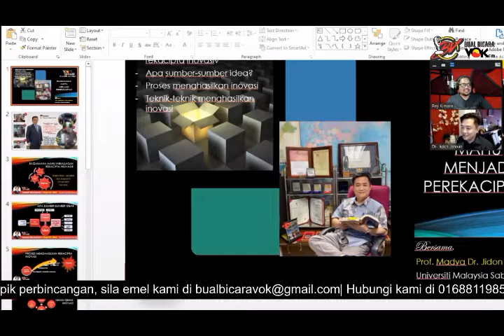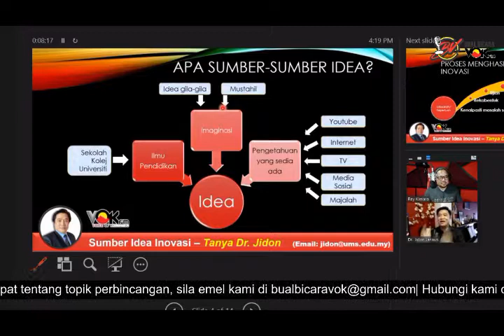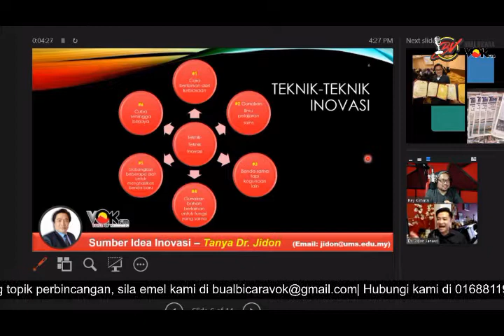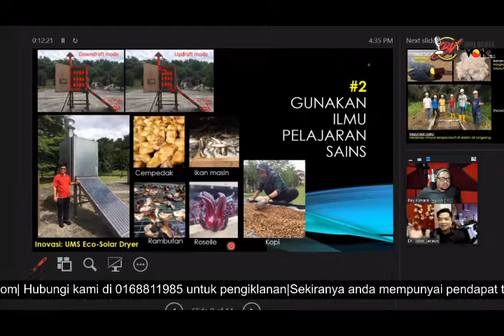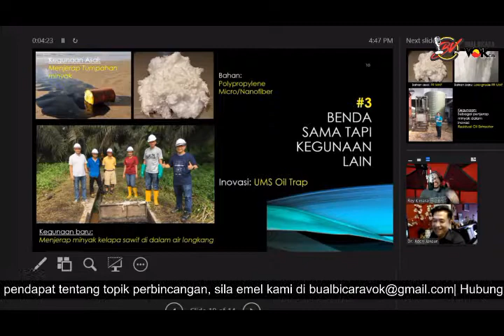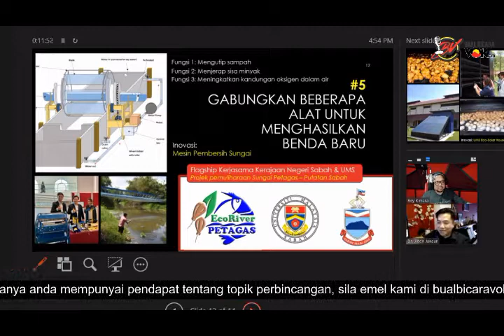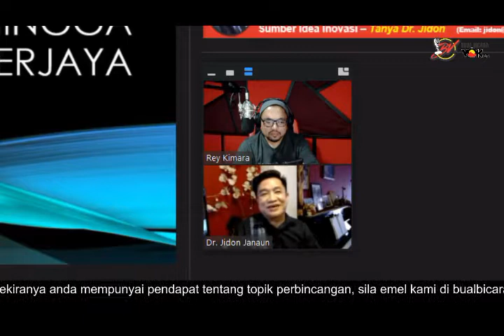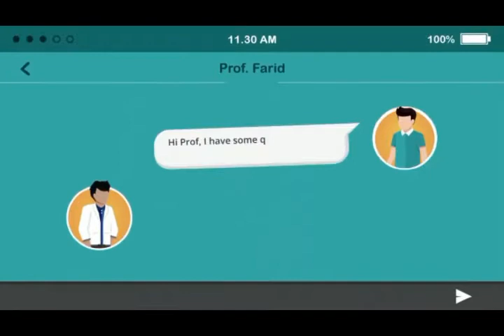BUAL BICARA VOK - RAHSIA UNTUK MENJADI SEORANG PEREKACIPTA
TERBONGKAR, RAHSIA UNTUK MENJADI SEORANG PEREKACIPTA..
Tahukah anda?

Reka cipta dapat menghasilkan produk baru atau mampu mengubahsuai sesuatu produk menjadi lebih sempurna bagi memenuhi kehendak masyarakat pengguna?

Bagaimana cara saya mahu menjadi seorang perekacipta?

Apakah kelebihan dan keuntungan menjadi seorang perekacipta ni?

Best kah menjadi seorang perekacipta ni? Dari mana saya harus bermula?